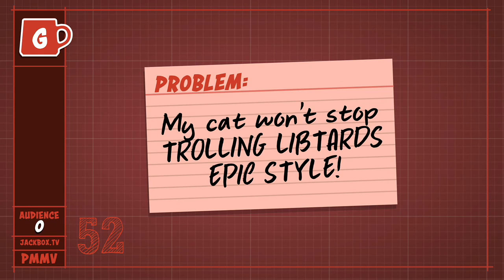Jackbox Stream Highlight: Cat Lenin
Quite possibly the worst drawing ever done in a jackbox stream and it pretty much broke me for the rest of the night. Hope you find it as funny as we did.